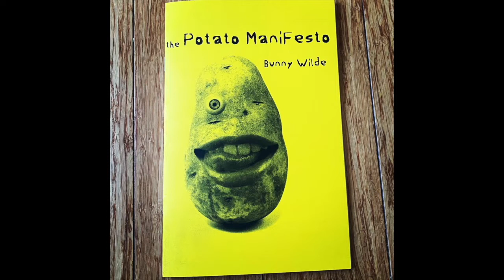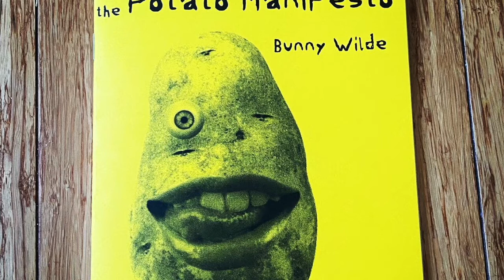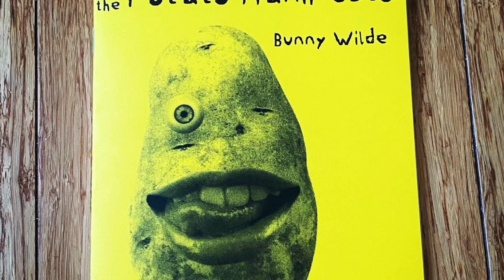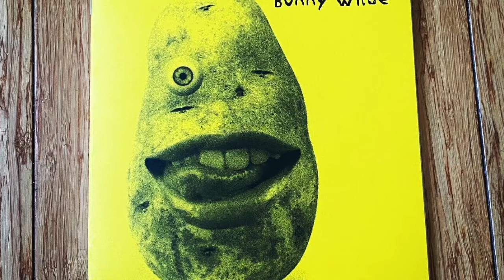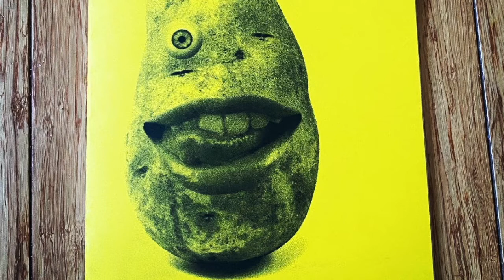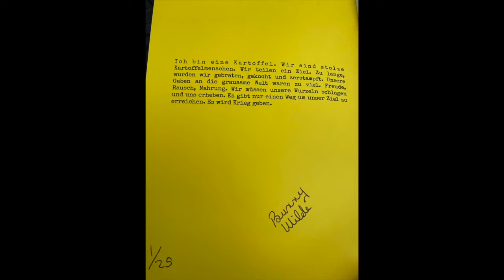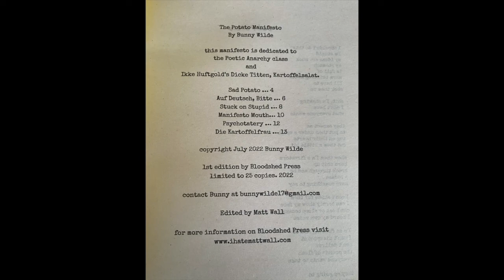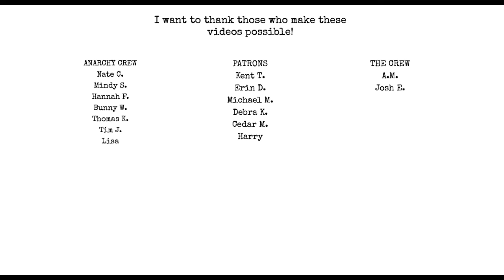Interview w: Bunny Wilde writer of The Potato Manifesto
Pick up THE POTATO MANIFESTO by Bunny Wilde on Tuesday September 6th 2022 at my Etsy shop!

Chat with me on Voxer:
paperbackjunky